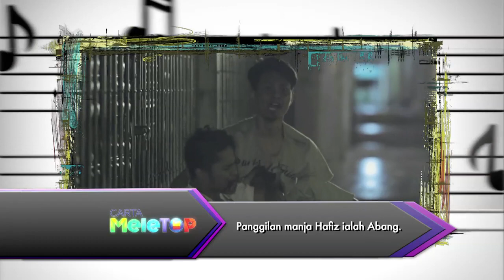MeleTOP - Forteen Tercalon Lagi Di AME2015! Ep119 [10.2.2015]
Yeay! Kita ada Forteen! Siapa pesaing-pesaing mereka di AME2015 kali ini? Jom saksikan!